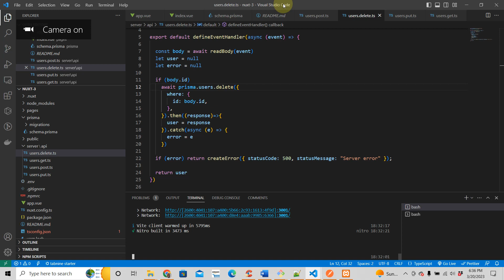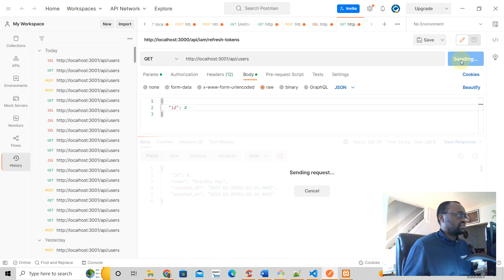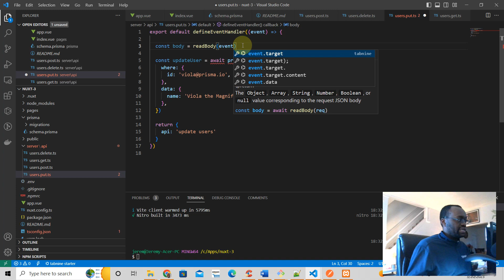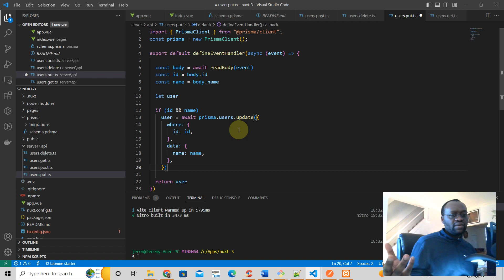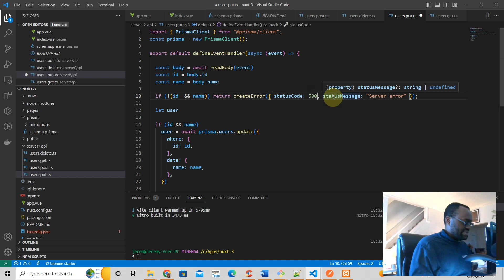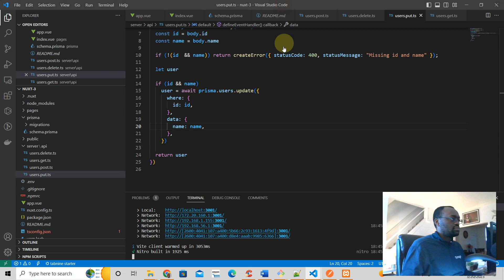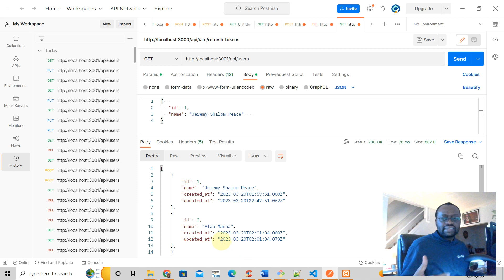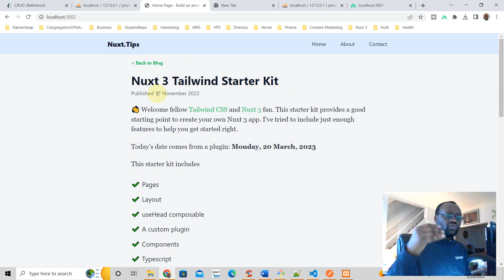Nuxt 3 Prisma Tutorial: Part 6 - How to Update a User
Get started building your Nuxt 3 app with Tailwind CSS. Download this beautiful Nuxt 3 starter kit now.

This is part 6 of the tutorial about adding Prisma to your Nuxt 3 application.